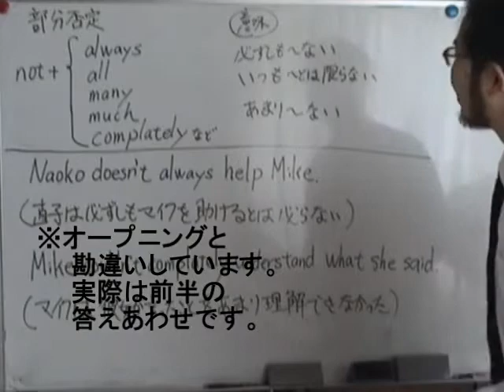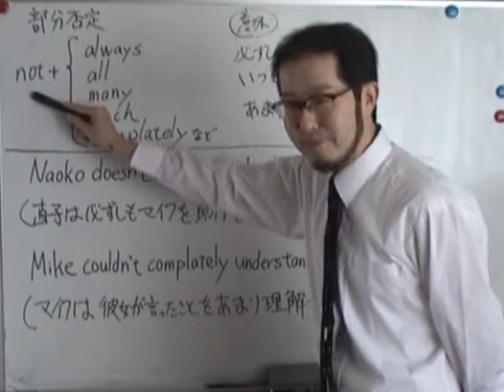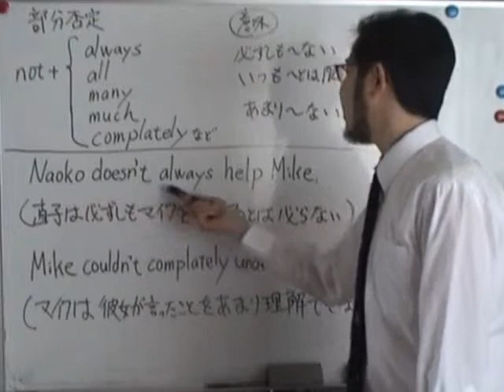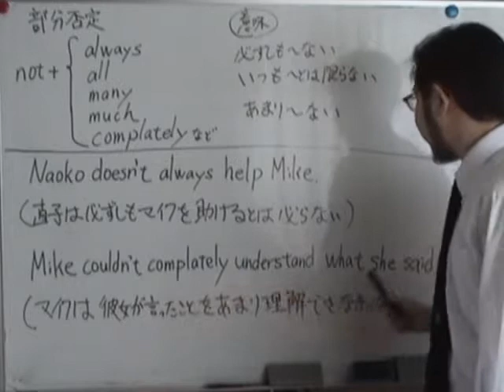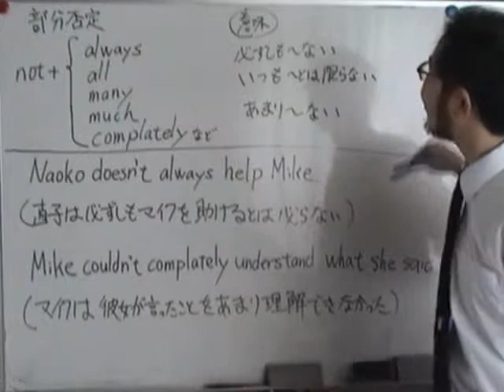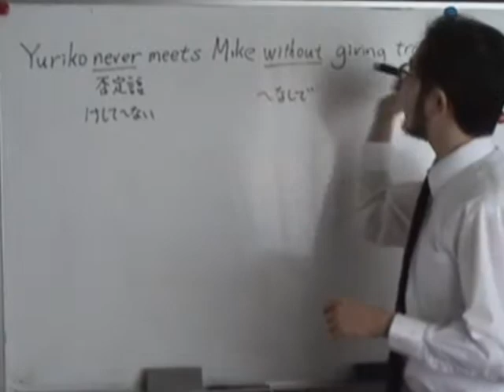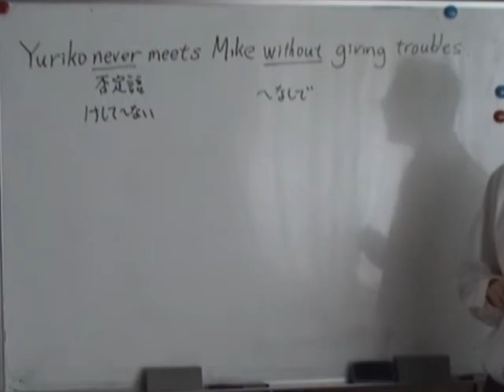３分間英文法動画講義 第255回（後編） 否定（３）